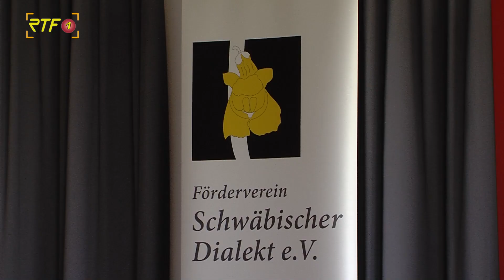Mundart-Abend mit Günther Oettinger in Metzingen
RTF.1-Nachrichten: Mundart-Abend mit Günther Oettinger in Metzingen